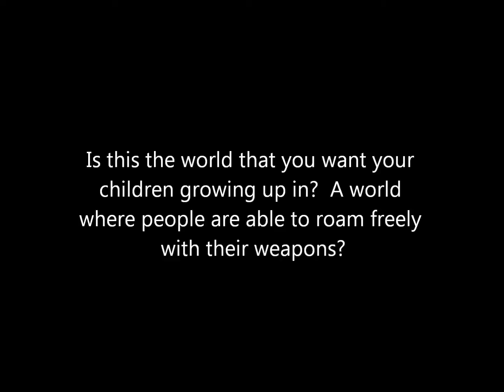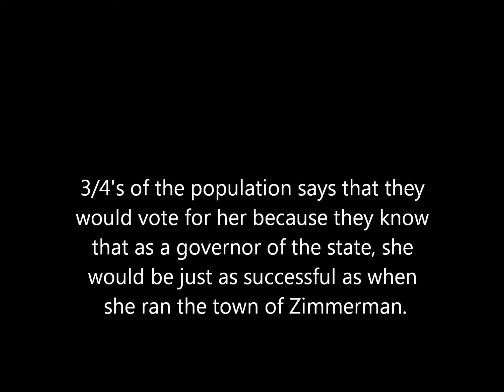Gov't Commercial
Gov't project